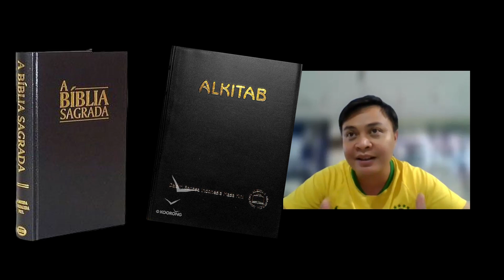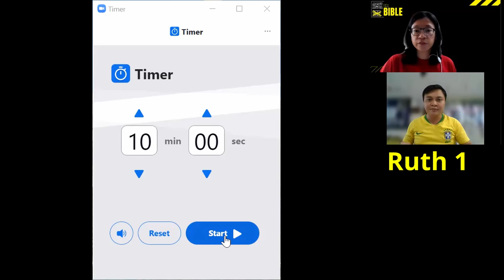S2E06: Bitterness in Ruth 1? Staff in Timor Leste shares on this and the approach to the passage!